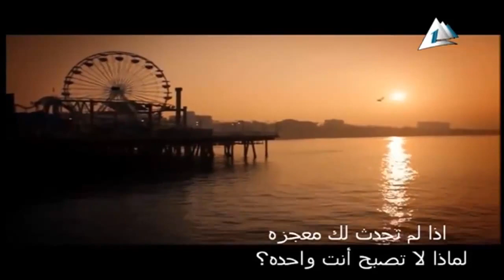د.أحمد عمارة - السلم - مفهوم الطاقة الإيجابية